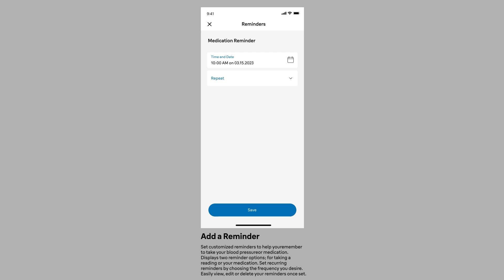Braun Healthy Heart - Reminders